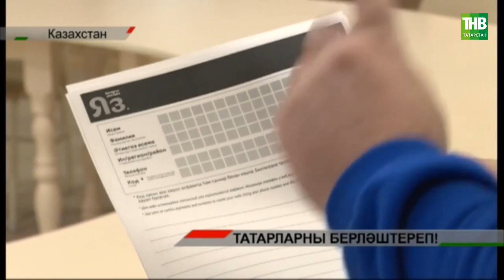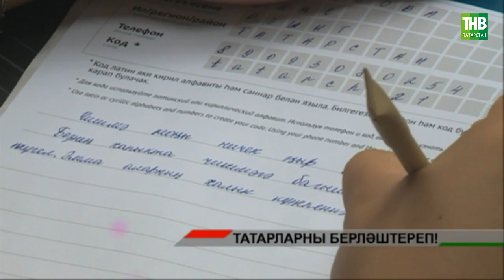Татарча диктант 2021